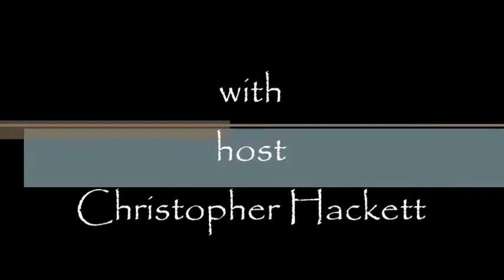Greetings Episode 45. Waking up..... (part 2.)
In this episode we discuss "Waking up". If you have enjoyed this video please click the "Like" button, you can also favorite it if you want.